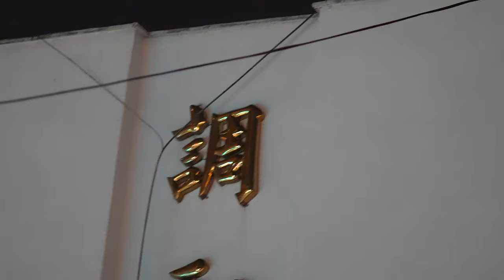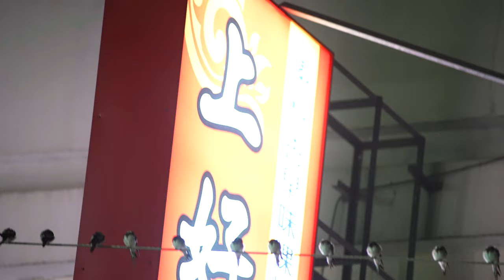紅綠燈下的燕子_2023-08-10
2023年08月10日_紅綠燈下的家燕

SONY A7S3